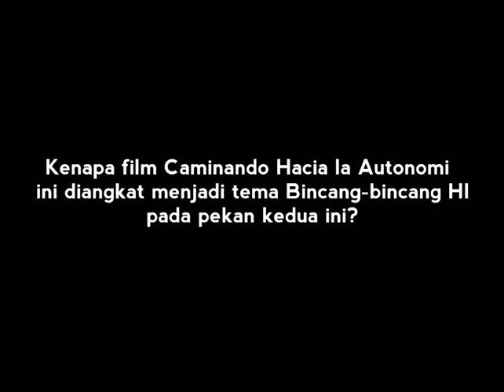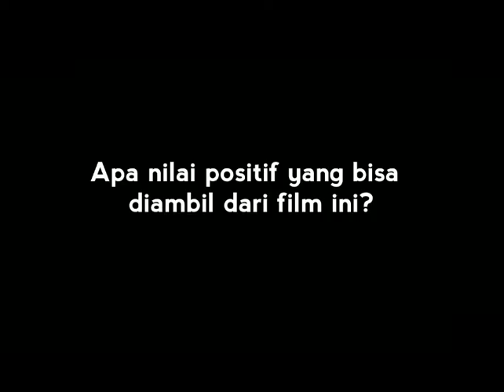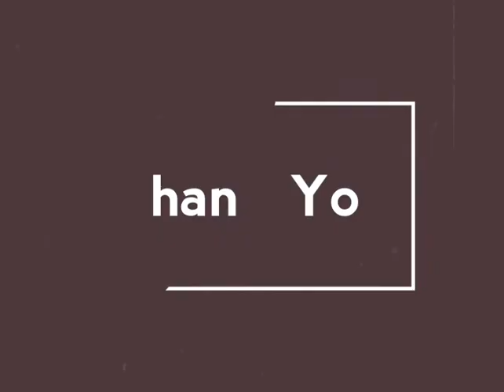Tanggapan terkait Bincang-Bincang HI UNTAN edisi 15 Februari 2019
[Reported by Div. Kominfo Komahi Untan]
Berikut tanggapan dari
Dosen HI Untan; Bu Laras Putri Ollifiani, S.IP, M.HI
dan Mahasiswa HI Untan; Bang Ivan Sasiva terhadap bedah film dokumenter 'Caminando Hacia la Autonomia' yang diangkat menjadi bagian dari tema "Bincang-bincang HI" pekan kedua ini (Jumat, 15 Februari 2019)
Caminando Hacia la Autonomia sendiri adalah film dokumenter yang membahas tentang kedzhaliman eksploitasi oleh pemerintah & kartel yang ada di negara Meksiko. Hingga muncul lah gerakan revolusioner dari kelompok emak emak bernama Zapatista dari kota Cheran, yang menuntut hak otonomi bagi daerah nya untuk tidak dieksploitasi. Dari gerakan Zapatista tersebut otonomi pun sukses mereka dapatkan dan kota Cheran bebas melaksanakan hak hukum dan hak sosial serta bisa mengamankan wilayah mereka dari eksploitasi. Gerakan revolusioner ini tentunya menjadi inspirasi hingga kenapa film ini layak diangkat untuk dibedah dan dibahas di kegiatan "Bincang-bincang HI" pada pekan ini.